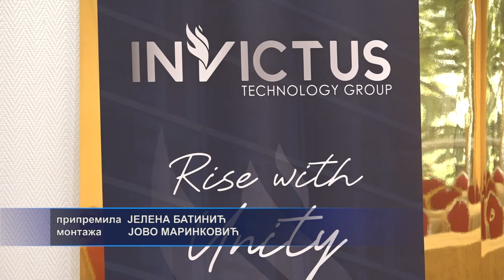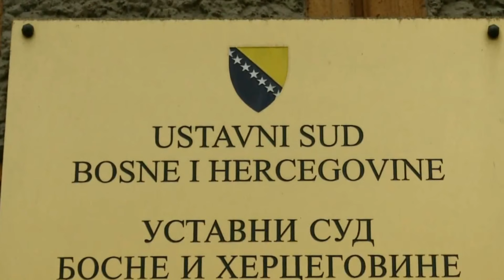Vujić najavio zatvaranje "Invictus tehnology group", tužiće banke 17. 10. 2024.